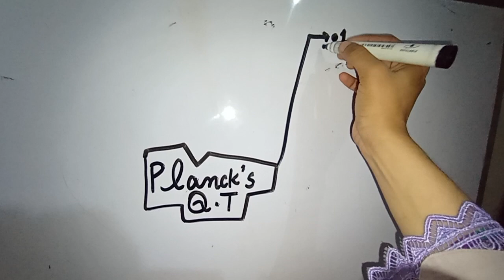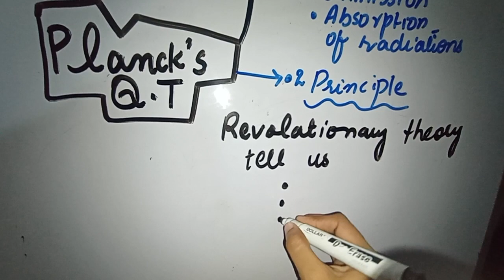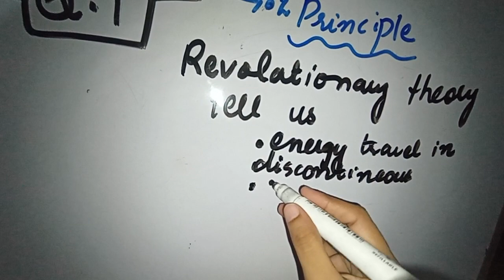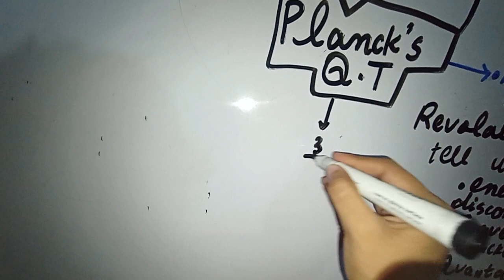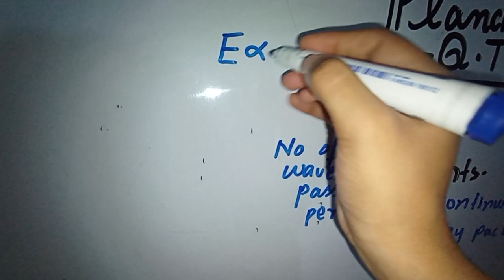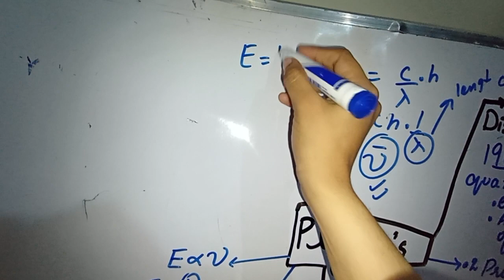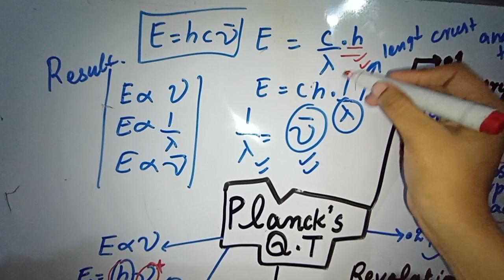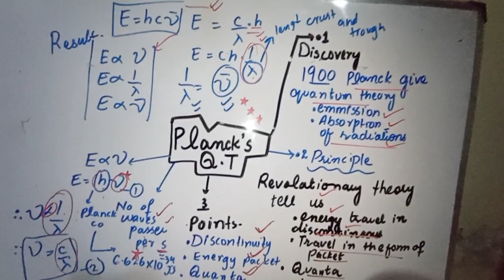PLANCK'S QUANTUM THEORY